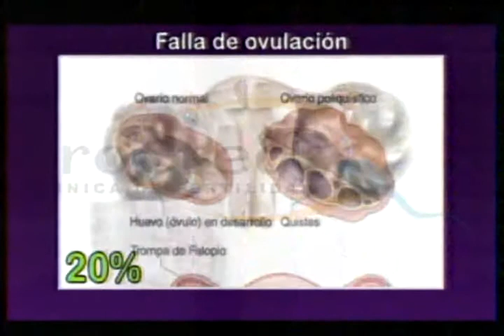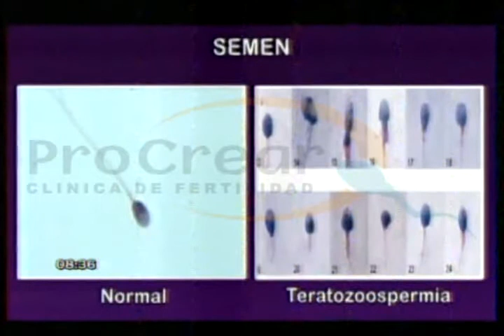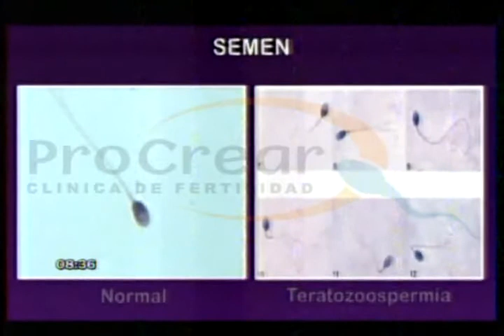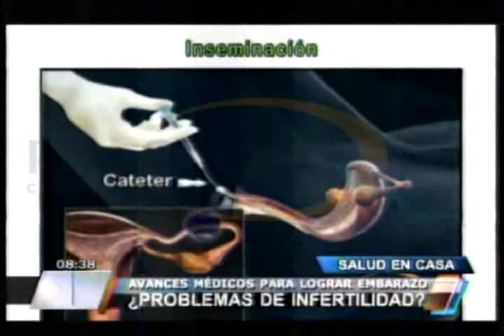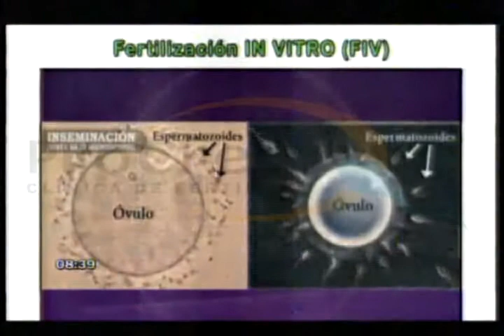PROCREAR: Nadie está libre de ser infertil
También puedes visitarnos en la Av. Petit Thouars 4737, Miraflores. Lima-Perú.
O llámanos ☎ 3690100 / 4477700 / 2436797 / 2429000 / 2429104
La atención es de lunes a sábado de 8am a 8pm, previa cita.